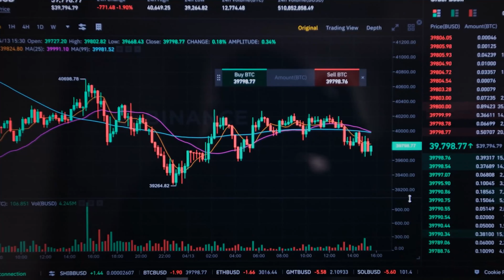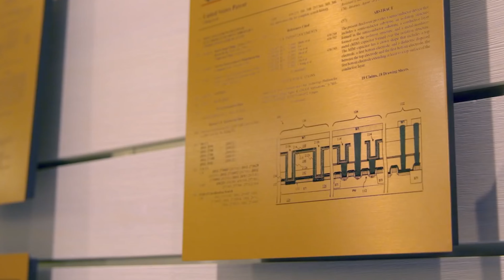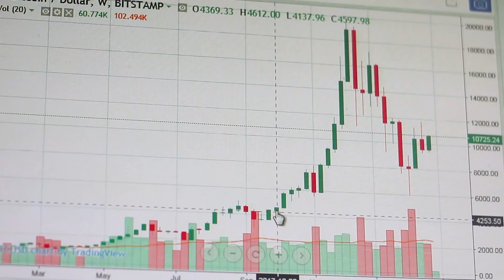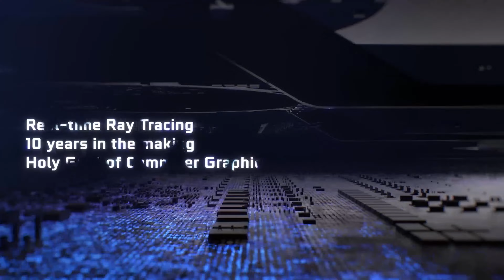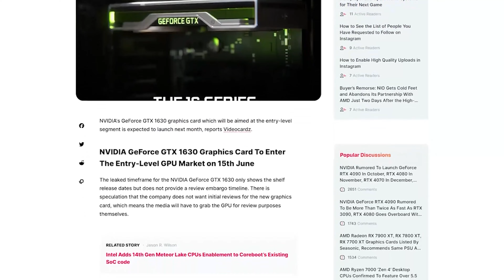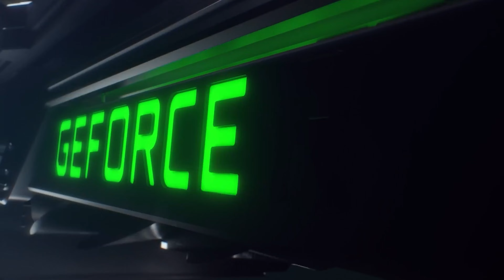Nvidia 40 Series DELAYED!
Has the RTX 40 series been delayed?

Concepts: tech review,technology,gadgets,best technology,best gadgets,unboxing,technology review,cpu,gpu,amazon,cool gadgets,cool technology,top 5 tech,top 5ves,unique gadgets,gifts,nvidia 40 series,nvidia geforce rtx 40 series,rtx 40 series,nvidia 4080,4090,4080,4070,rtx,best graphics card,gpu news,nvidia news,nvidia 4000 series,nvidia geforce,RTX 4080,rtx 4070,rtx 4090,rtx 4080 release date,rtx 4090 release date,rtx 4090 price,budget gpu